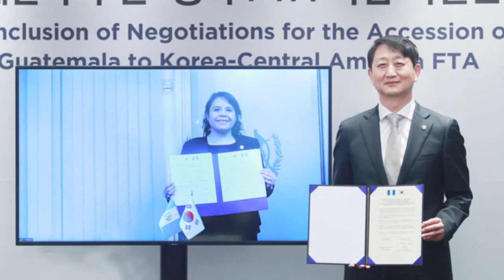Guatemala fortalece vínculos comerciales con Corea del Sur mediante un nuevo tratado